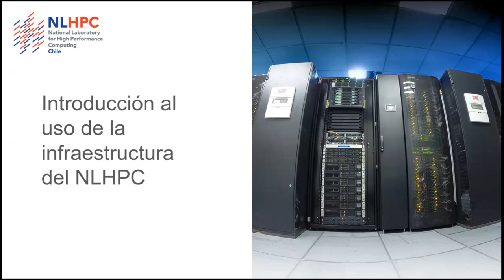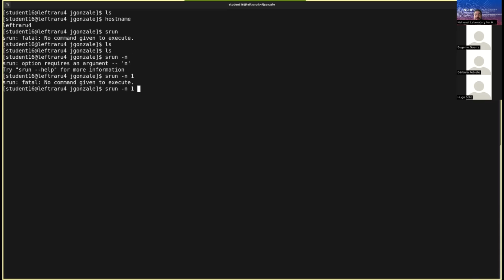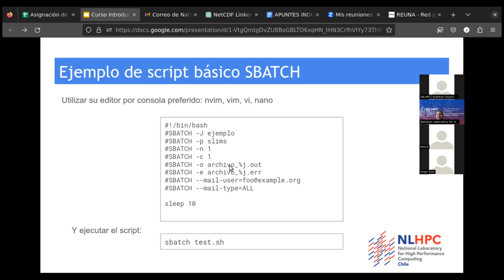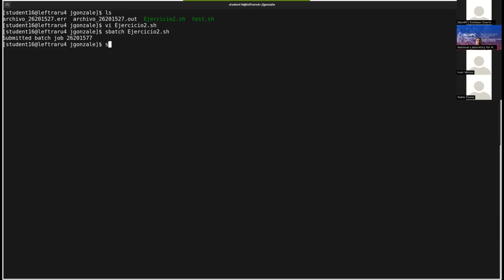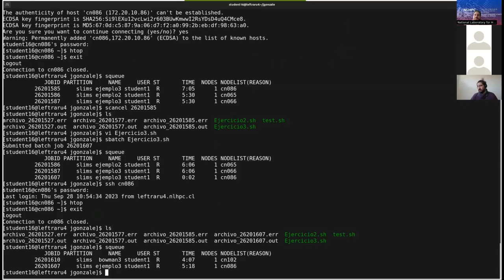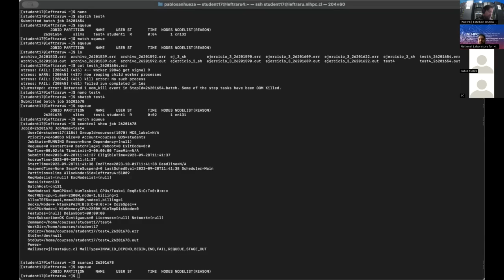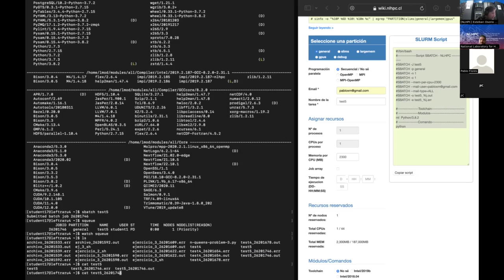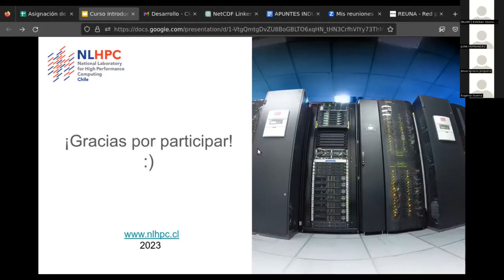Curso Introductorio Usuarios NLHPC – Septiembre 2023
Usar un supercomputador es distinto a usar un computador normal, hay que tener en cuenta que su acceso es compartido por cientos de usuarios, por lo que hay que establecer unas políticas de uso y un mecanismo para compartir los recursos. En este taller se mostrará como usar el sistema gestor de recursos (Slurm) que tenemos instalado en el supercomputador Guacolda-Leftraru del Laboratorio Nacional de Computación de Alto Rendimiento, mostrando algunos consejos muy útiles para su correcto uso.